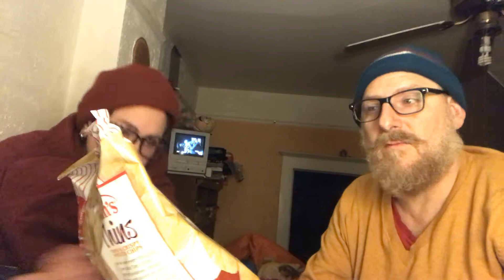Midnight Taste Test: Tim’s Thins Smoked Gouda Flavor